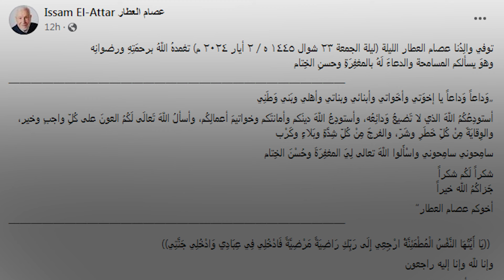وفاة المفكر عصام العطار رحمه الله